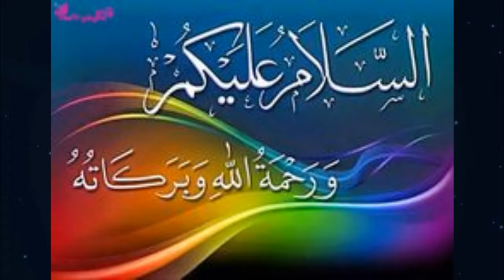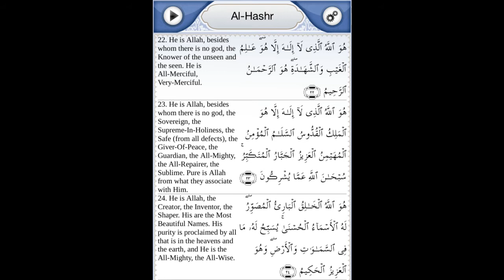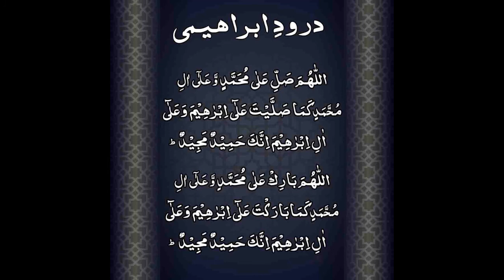Apna Ghar Hasil Karna Ka Wazifa Ghar or Car Pa Qabzaa Ka Wazifa(Wazifa For New House)